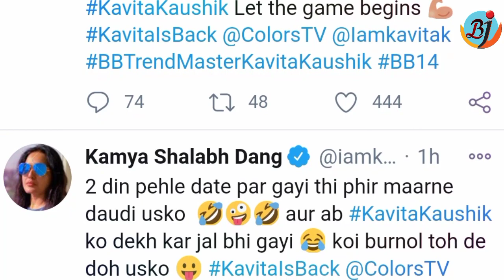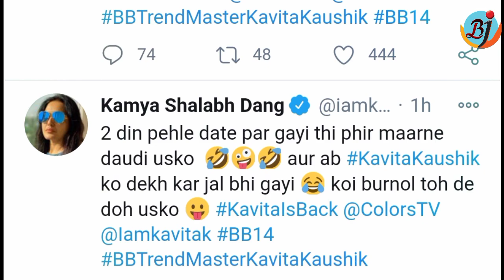Kamya Punjabi Reaction on Aly Goni Comment for Kavita Kaushik in Bigg Boss 14 | BJN